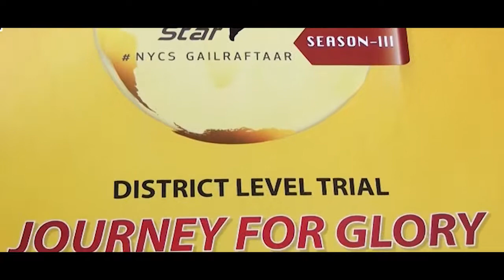GAIL India Speed Star